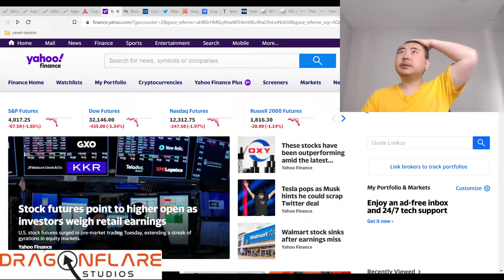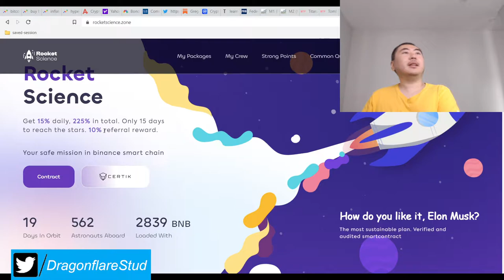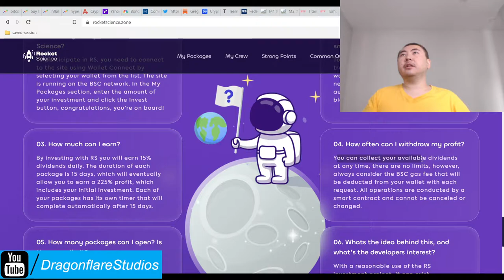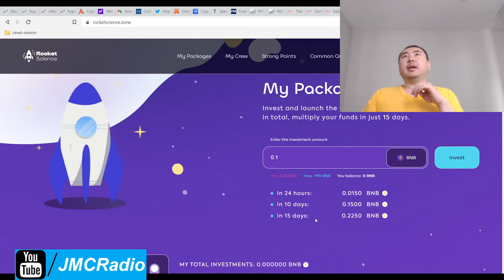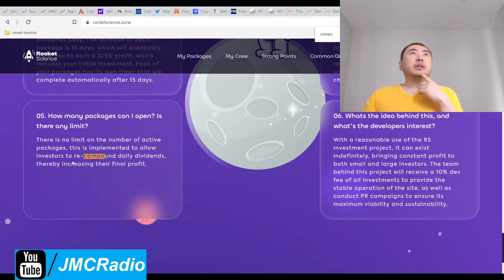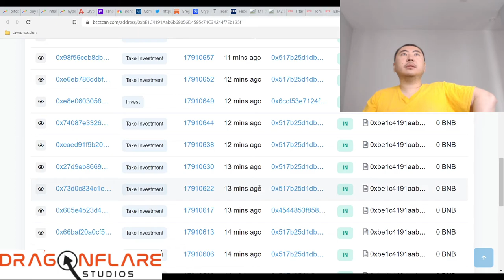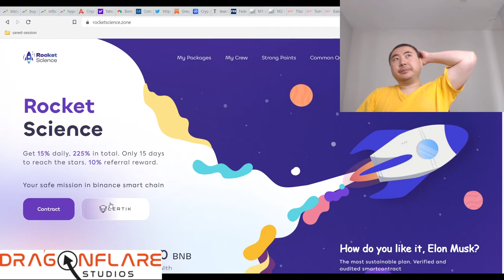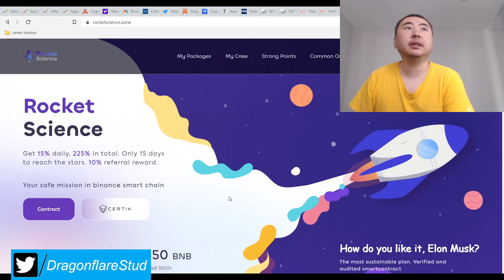Rocket Science Zone %15 Daily Apr For 15 Days Simple Drip Network BNB Miner 2850 BNB TVL - Earn Cash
From what I can tell I don't think you need a referral but you need to look at the contract itself to see the current correct balance.

So far it's blowing up so I will be trying this project with a very small bag. There is no dilution of rewards penalty as is typical in miner projects because the rewards end in 15 days.